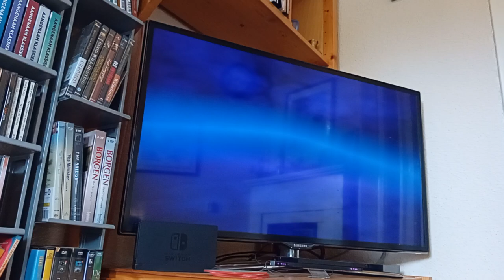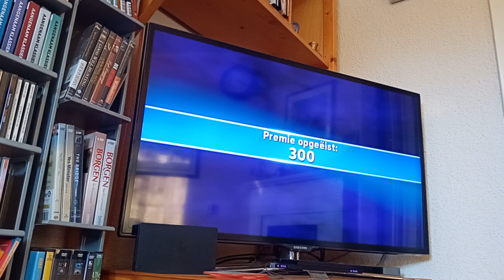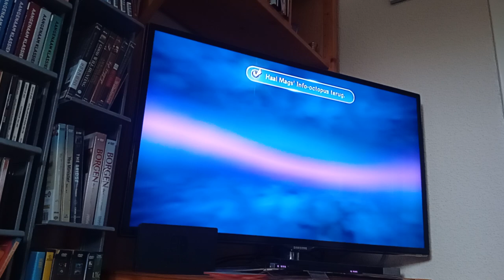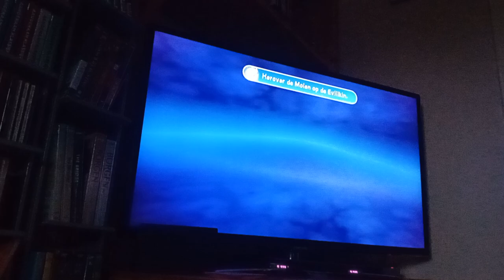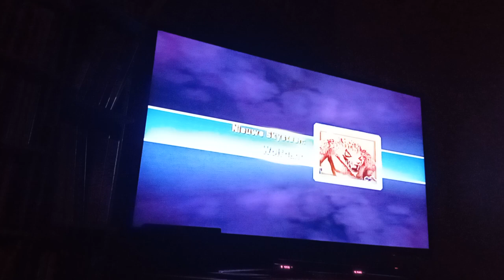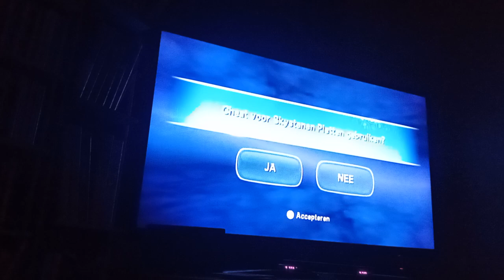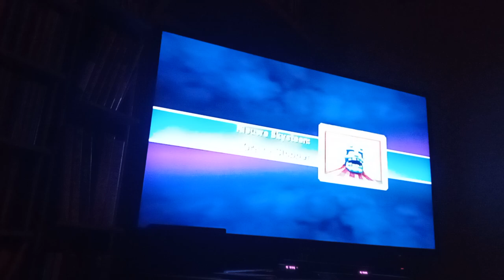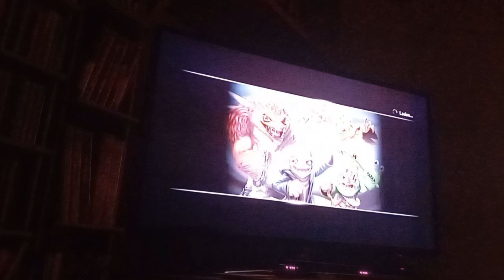Speedrun Skylanders: Trap Team - Any% Glitchless | 3:22:30 PB